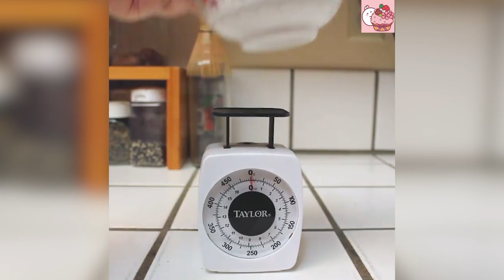[ASMR] 4 Easy Milk Shake Recipe | How To Make Drinks At Home | Satisfying With Drinks #26